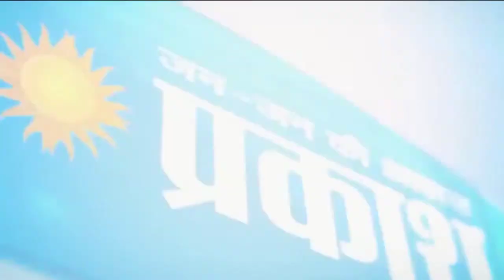नौवीं की छात्रा निकाशा लूथरा की किताब 'द फ्लॉवर्स इन हर रूम' का अनावरण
विवेक हाई स्कूल, चंडीगढ़ की नौवीं की छात्रा निकाशा लूथरा की पुस्तक 'द फ्लॉवर्स इन हर रूम' का आज यहां होटल माउंट व्यू में एक प्रेस वार्ता के दौरान अनावरण किया गया, जिसमें पांच लघु नाटक शामिल हैं। निकाशा ने कहा कि चार नाटक मानवीय भावनाओं और उनके संघर्षों पर आधारित हैं, जबकि एक नाटक फ्रांसीसी क्रांति के बारे में है। निकाशा के पिता दीपक लूथरा के साथ मां निशा लूथरा भी इस अवसर पर मौजूद थीं, जो द नैरेटर्स परफॉर्मिंग आर्ट्स सोसाइटी की संस्थापक हैं।

लघु नाटकों के शीर्षक हैं: 'द एम्प्टीनेस इनसाइड द हार्ट', 'ट्वेल्व एपल्स', 'व्हेन शी ओपन्ड हर आइज', 'द साइलेंस ऑफ हर लिप्स' तथा 'लुई द सिक्सटीन्थ'। अंतिम नाटक में एक युवक के अचानक राजा बनने पर उसकी मनोदशा को दर्शाया गया है। इतिहास का यह किस्सा बच्चों के लिए किताब को दिलचस्प बनाता है। 'लुई द सिक्सटीन्थ' अंग्रेजी में है, जबकि अन्य चार नाटक हिंदी व अंग्रेजी मिश्रित हैं।